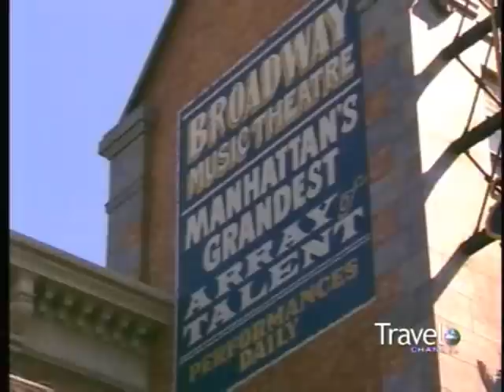DisneySea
Travel Channel special featuring live entertainment for Disney's second theme park in Tokyo, DisneySea. Steve Hedrick Executive Producer/Project Director.